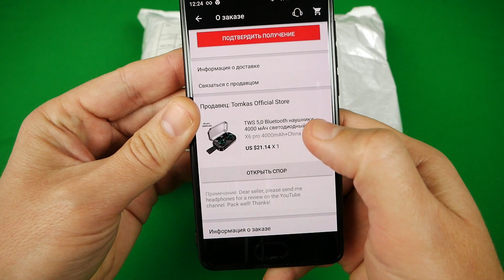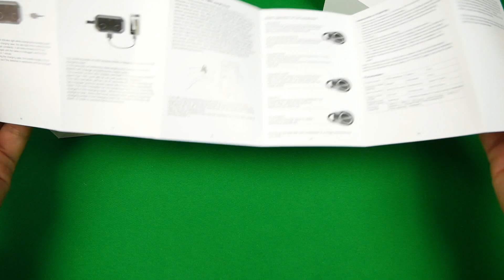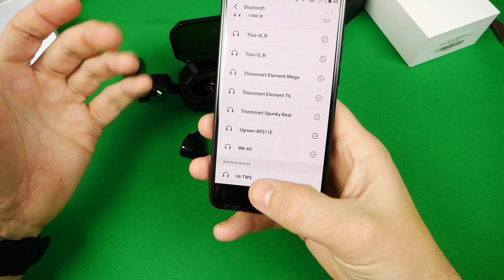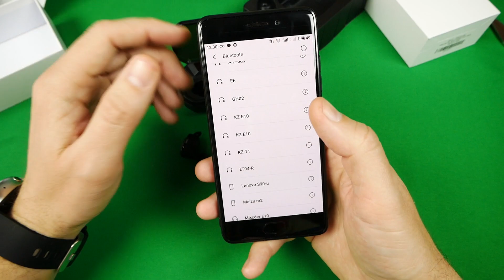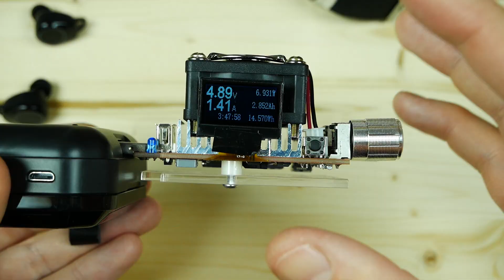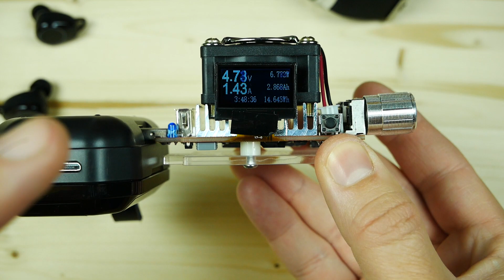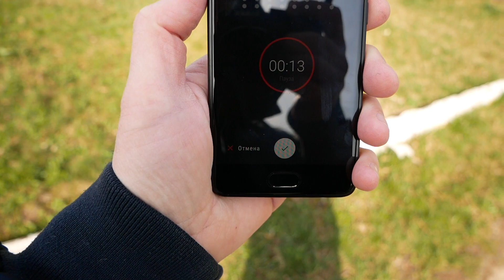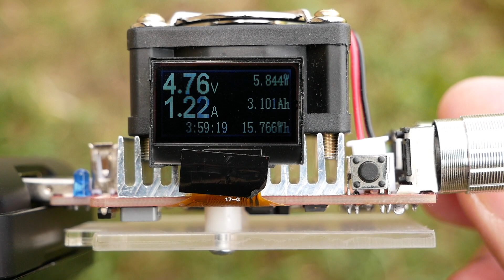TWS НАУШНИКИ Tomkas X6 pro + Power Bank | 2 в 1 | Супер автономность 100 часов!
Беспроводные наушники Tomkas x6 pro с хорошей автономностью 100 часов! Но это ещё не всё , эти блютуз наушники устройство два в одном,мало того что они TWS наушники так ещё и повербанк  на 4000 mAh! И с их помощью можно зарядить например смартфон или смарт часы! В этом детальном обзоре вы увидите распаковку, внешний вид , реальные тесты аккумулятора и power bank , управление Bluetooth наушников , тест блютуз соединения , отставание звука в играх , тест микрофона и конечно же узнаете как они звучат.
Салют друзья! Меня зовут Андрей (CHINA .PRODUCTION) и на моём канале вы увидите всевозможные интересные и полезные товары из Китая! А так же много других видео не связанных с посылками из Китая! Я делаю подробные обзоры как хотел бы видеть я сам! Из которых вы узнаете максимум полезной информации и у вас надеюсь не останутся вопросов и сомнений при выборе! Я делаю честные обзоры, говорю все плюсы и минусы того либо иного гаджета! Всё что попадает мне на обзор я покупаю за свои деньги и по просьбе своих друзей! В основном это всевозможные электронные гаджеты , смартфоны, наушники , блютуз bluetooth наушники , TWS наушники, беспроводные наушники , полноразмерные наушники , инструменты , дроны , видео регистраторы , аксессуары для телефонов , смарт часы и много других интересных гаджетов